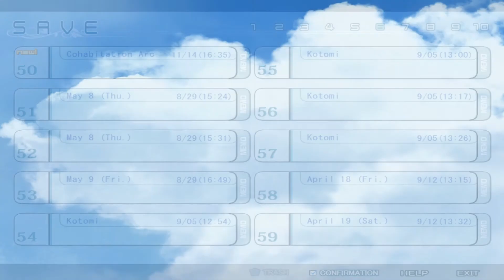CLANNAD Blind Livestream Part 186 (After Story): Tomoya's reverse character development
Tomoya keeps zig-zagging good and bad character development.